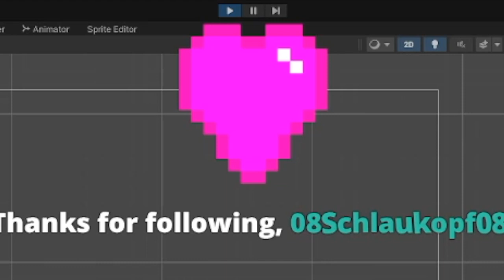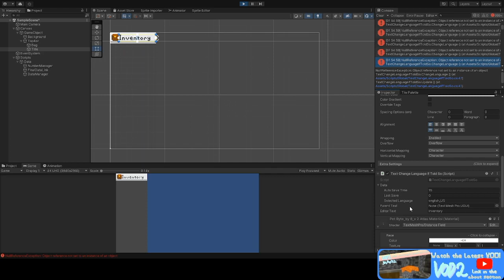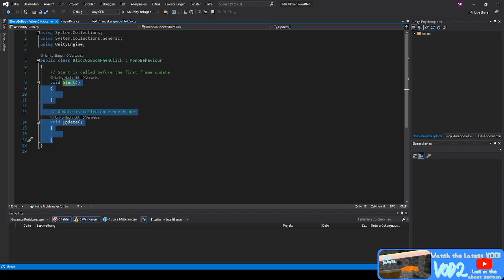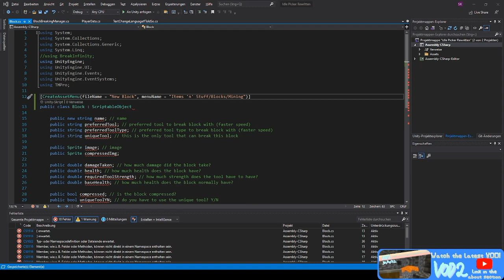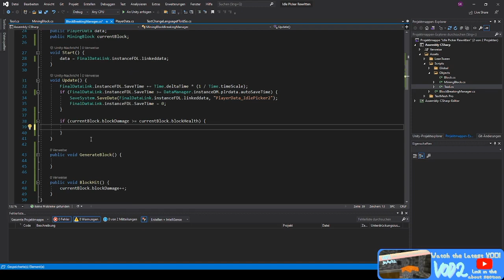VOD3b - Highlights!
Missed VOD 3b from 1/5/22 and don't want to watch the 3 hour VOD?
Watch this nice little 5 minute video to get all the most important and funny stuff.

Zelda & Chill 1&2 -- GameChops